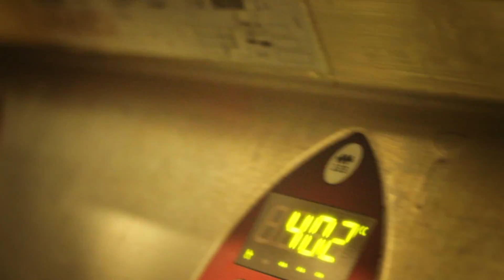Steak It No Recipe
How To Make Tasty Steak With Pepper Souce